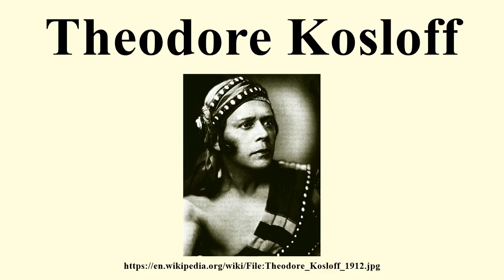Theodore Kosloff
Image-Copyright-Info
Image is in public domain
Author-Info:   Unknown
Image-Copyright-Info